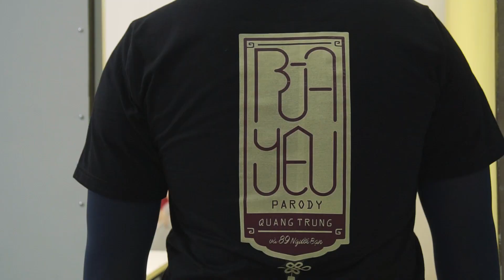The Making Of Bùa Yêu Parody (Part 2) | Quang Trung Và 89 Người Bạn | Official MV